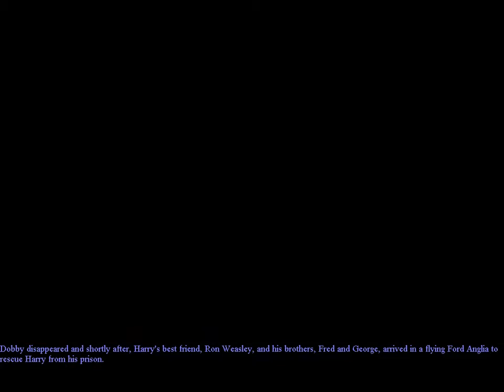Harry Potter and the Chamber of Secrets [PC] - Part 1: A Return to Hogwarts